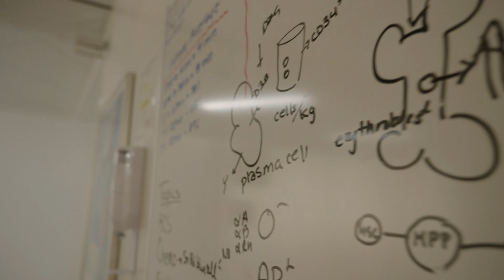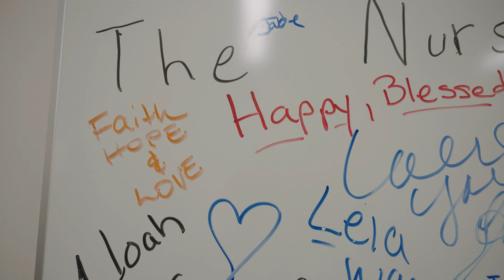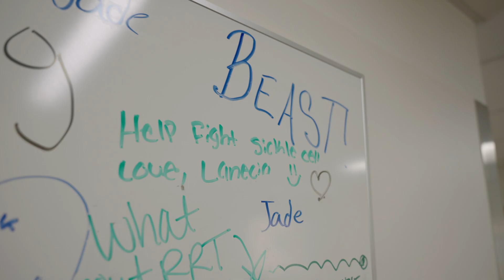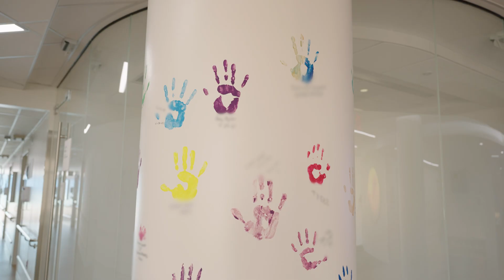UH Rainbow Babies & Children Hematology-Oncology Fellowship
Program Director, Alex Huang, MD, PhD, Clinical Director, Amma Owusu-Ansah, MD, Chief Fellow, Maria Pereda and Fellow, Mark Klein, explain how the University Hospitals Rainbow Babies & Children's Hospital Pediatric Hematology-Oncology Fellowship Program provides trainees with the opportunity to learn, discover and touch the lives of their patients and families.